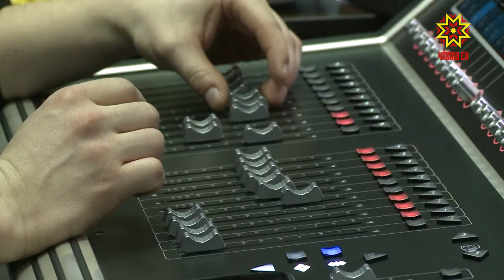Мастер-класс Рэя Брауна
Легенда джаза Рэй Браун в столице Чувашии. Перед своим концертом именитый исполнитель провел мастер-класс.  Об особенностях соул-манеры и принципах вокальной импровизации Рэя Брауна расскажет Юлия Важенина.